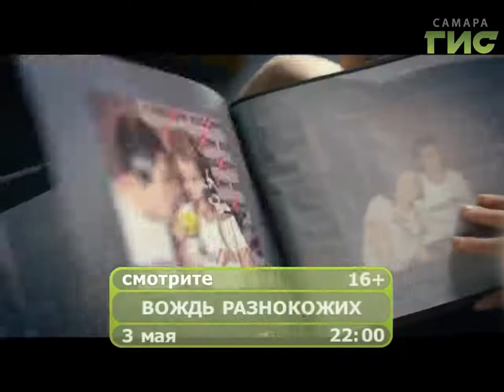Фильм "Вождь разнокожих"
Дмитрий Дюжев, Мария Миронова и Никита Иванов в семейной комедии "Вождь разнокожих". В среду вечером на телеканале "Самара-ГИС".